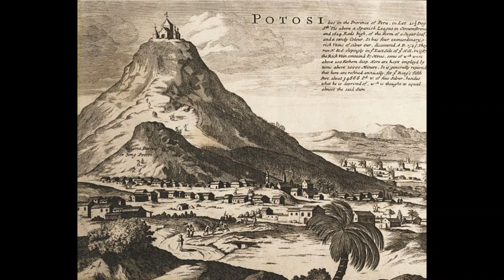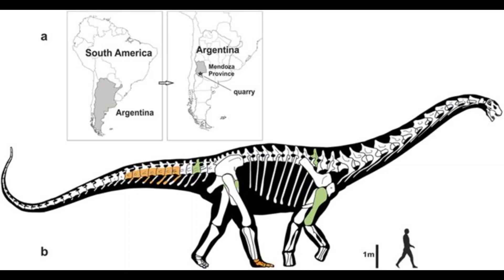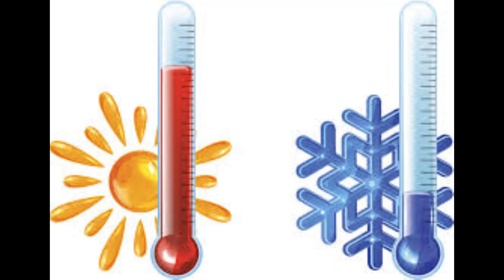Państwa świata - Argentyna #8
Zapraszam na ósmy odcinek z serii "Państwa świata". Tym razem tematem będzie Argentyna.

Kolejny filmik ukaże się po uzyskaniu 200 subskrypcji.

Podziękowania dla ilidans01 za podłożenie głosu w filmiku. Zachęcam wszystkich do subskrypcji kanału ilidans01